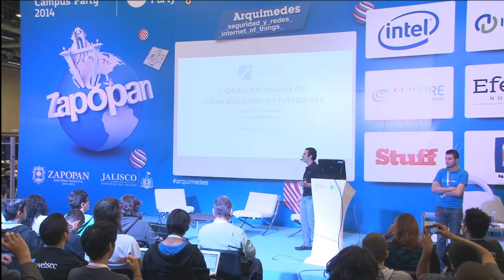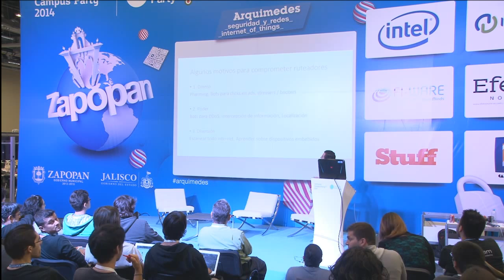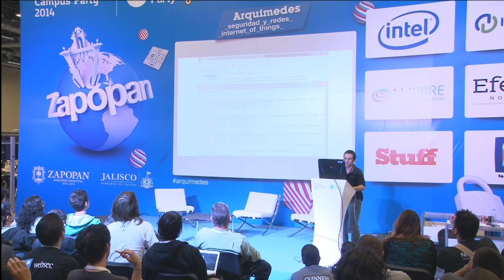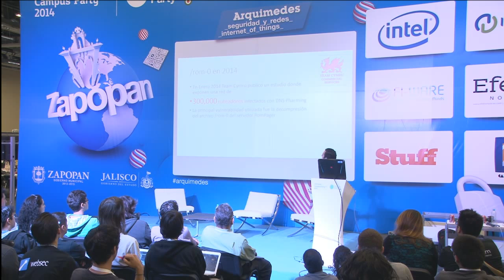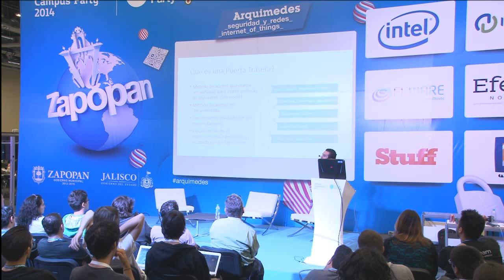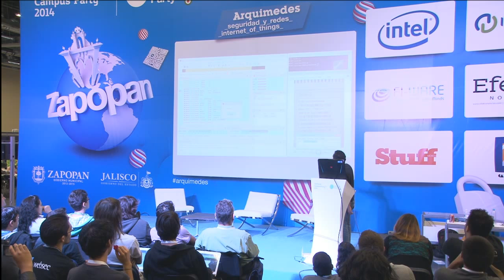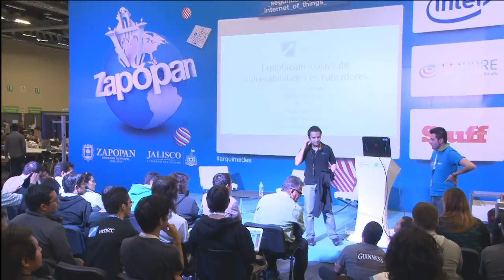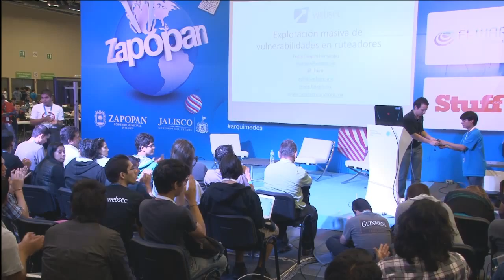CPMX5 - Explotacion masiva de vulnerabilidades en ruteadores